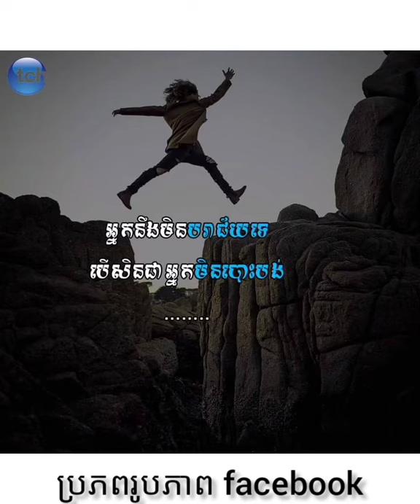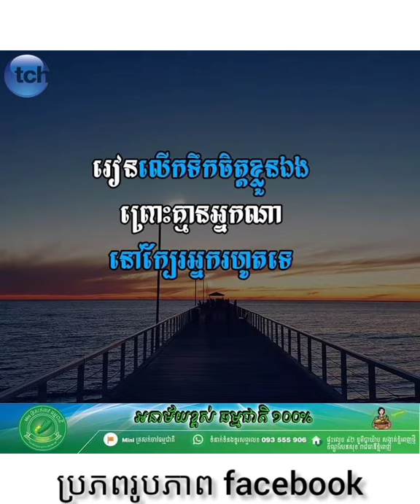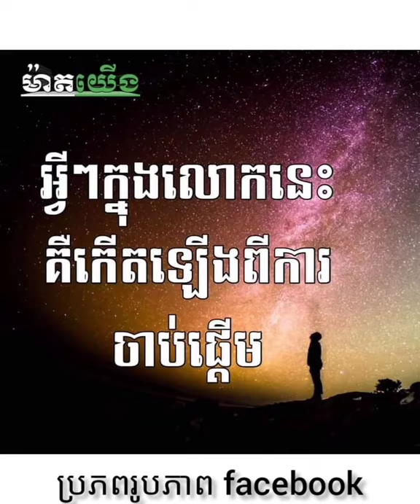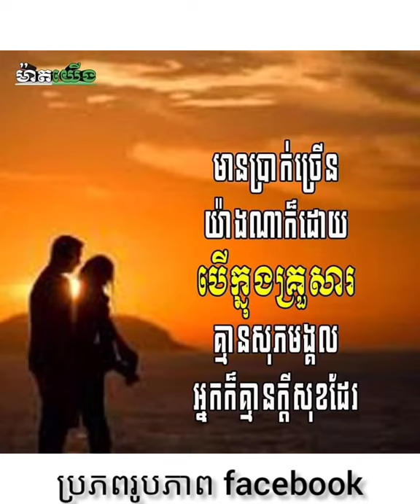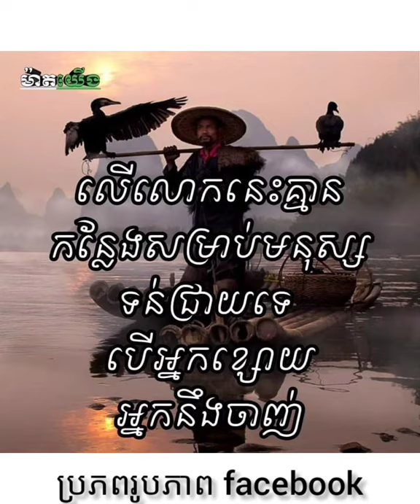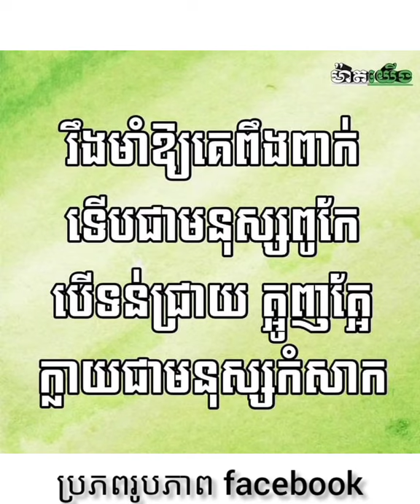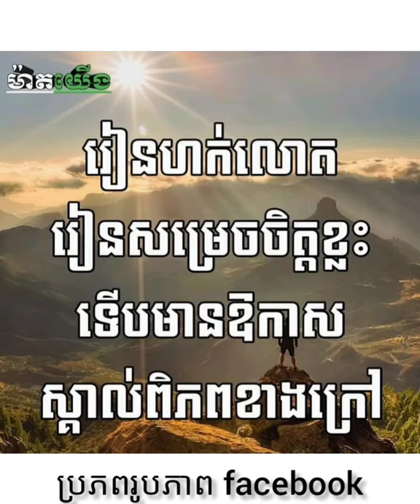កម្រងគំនិតអាជីវកម្ម សេដ្ឋី រកសុី លើកទឹកចិត្ត របស់បុគ្គលល្បីៗភាគទី49